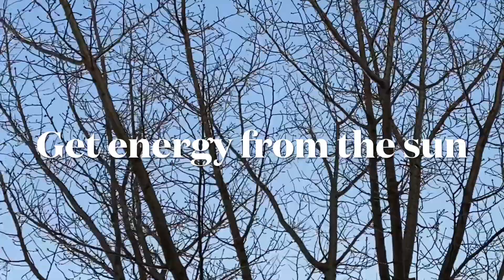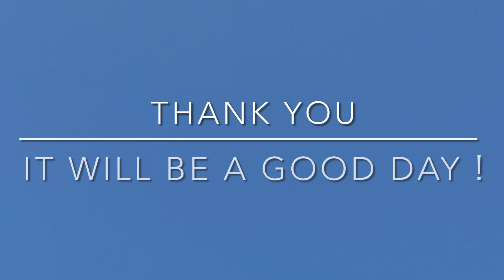1月睦月(mutsuki)おはよう散歩2021「睦月のひみつと三重奏？」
寒い日が続きます・・気をつけていってらっしゃい！！

もう1月睦月の半分まできました　はやいですね
この日、霜で印象的な風景が見られました

太陽に向かって囀る小鳥たち・・
あたたかい光を浴びてうれしそう

エンディングはいつものサウンドと
２つが合わさって賑やか(？)
「今日も元気でいこうね！！」

そんなふうに聞こえたら幸いです